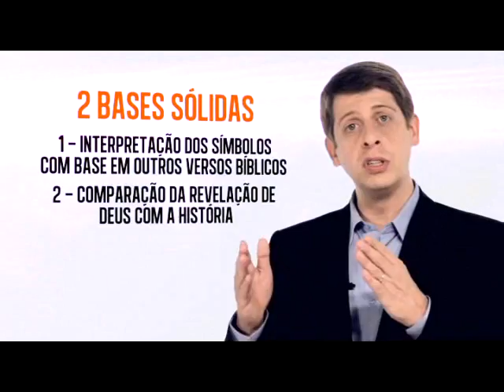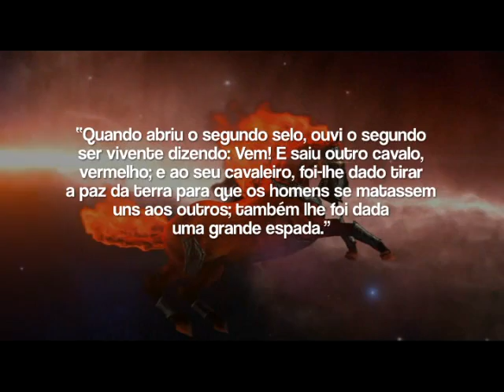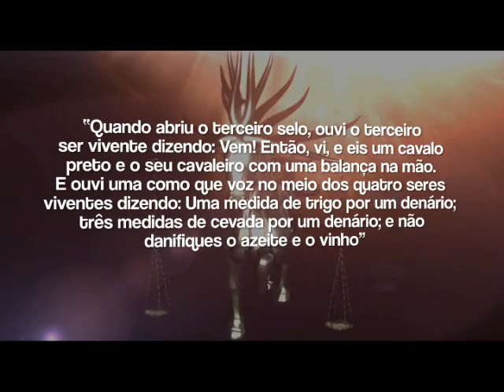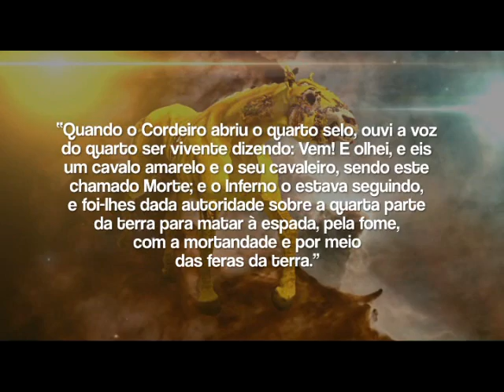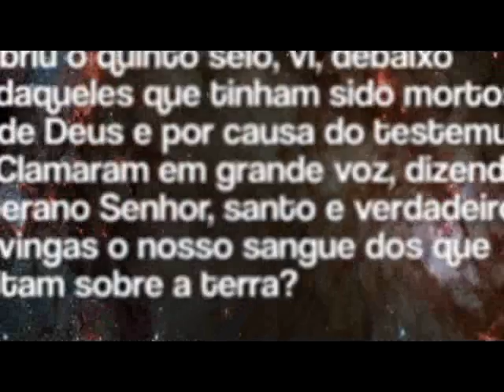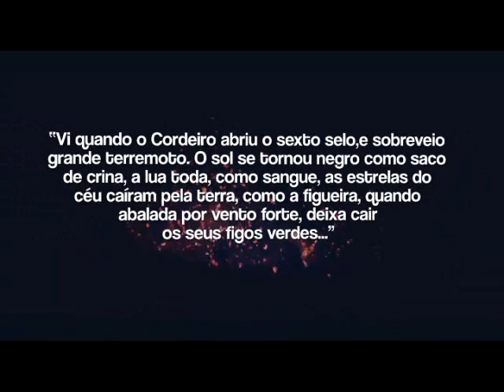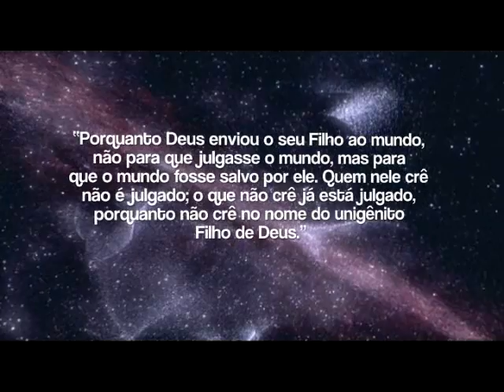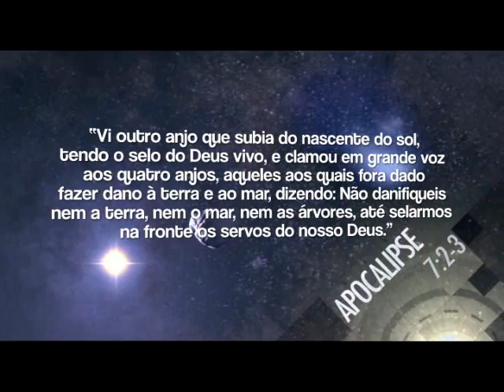Os sete selos - 09/24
Bem-vindo ao estudo "Apocalipse - o fim revelado!"
apresentado por Rafael Rossi - 24 temas.